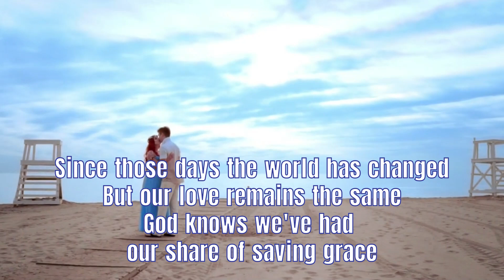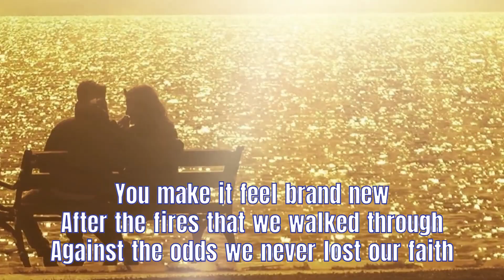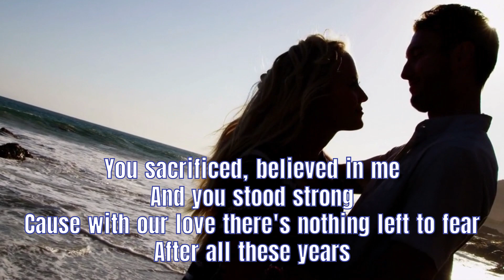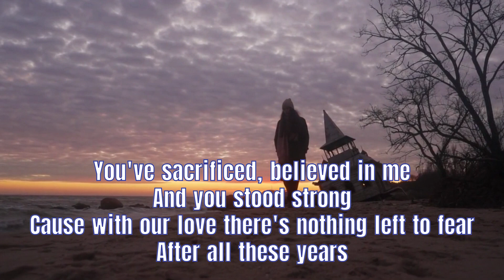After All These Years (Lyrics) ( Journey) (Official Video) By: HJ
Created By: HERMES JAMES
After All These Years (Lyrics) ( Journey)